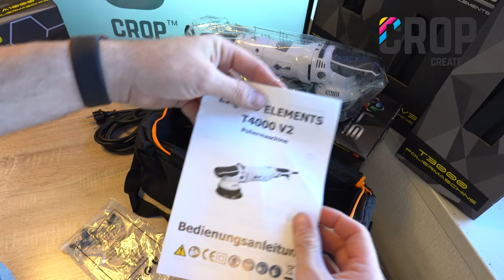Liquid Elements T4000 V2 polijstmachine REVIEW + UNBOXING | CROP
Liquid Elements T4000 V2 excentrische polijstmachine is een professionele Dual Action polisher met 950 Watt krachtige motor, 15mm excentrisch roterende beweging en toerentalregelaar. Liquid Elements T4000 V2 polijstmachine is ideaal geschikt om zelf professioneel auto te polijsten.

Bekijk de Liquid Elements T4000 V2 unboxing en review video! Liquid Elements T4000 V2 polijstmachine kopen? Bestel hem online op